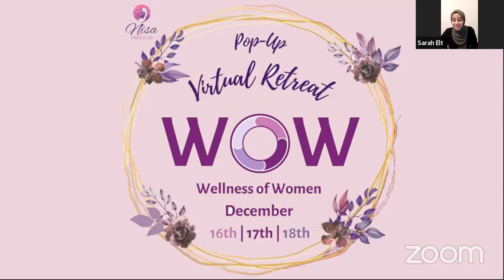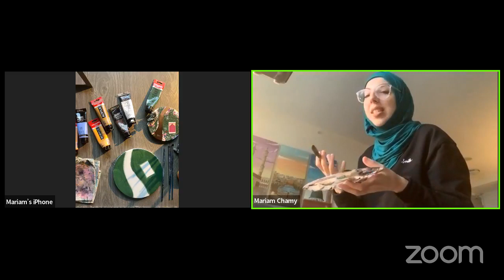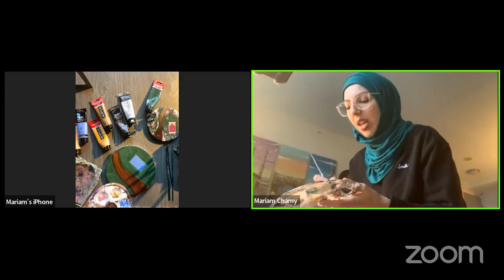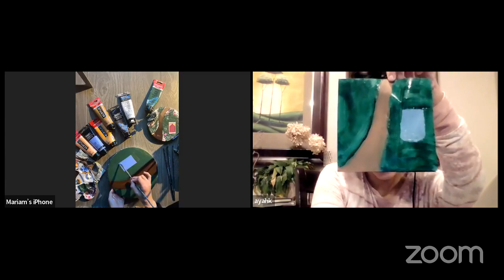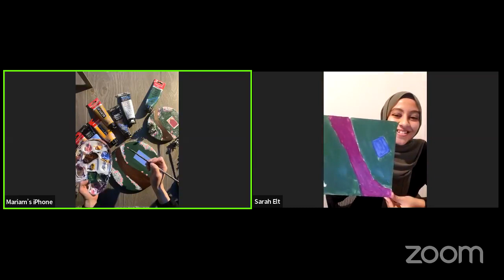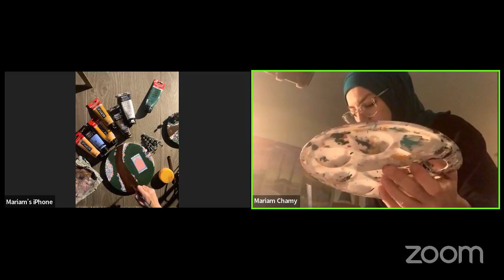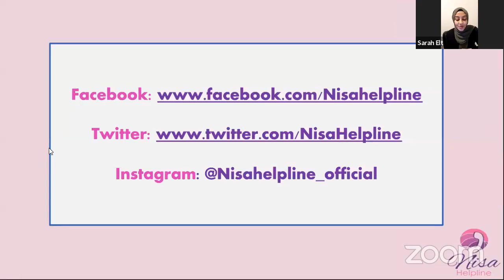WOW VIRTUAL POP UP RETREAT - DAY 2, SESSION 4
Session 4: Paint Nite! with Art_byMariam